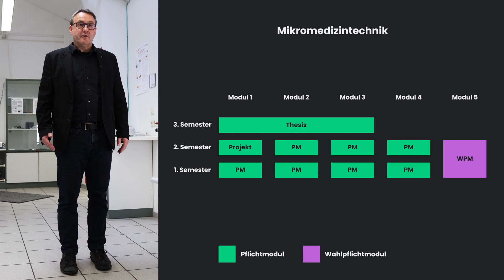Mikromedizintechnik (M.Sc.)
Blinde sehend machen und Taube hörend - das hört sich ein bisschen nach Zauberei an. Mikroimplantate machen es möglich! Auf neue Ansätze in der medizinischen Versorgung und innovative medizintechnische Behandlungsformen konzentriert sich unser Masterstudiengang Mikromedizin.